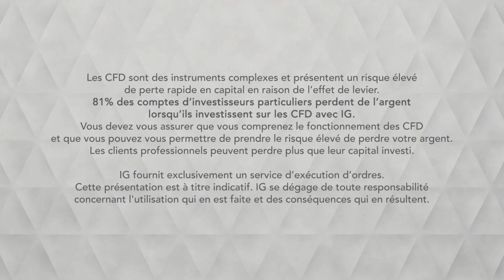Bourse - L’or travaille d’anciens niveaux techniques - IG 13.03.2019